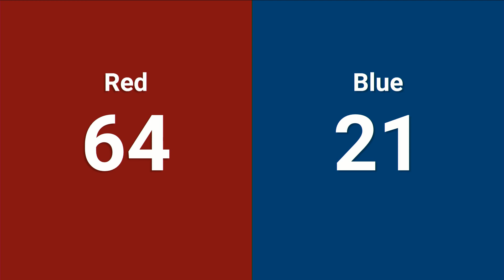Q50 2024 PNW District Wilsonville Event